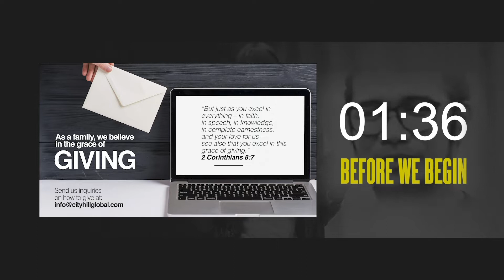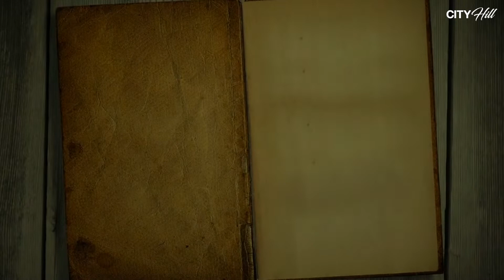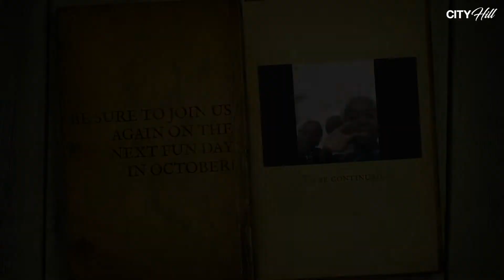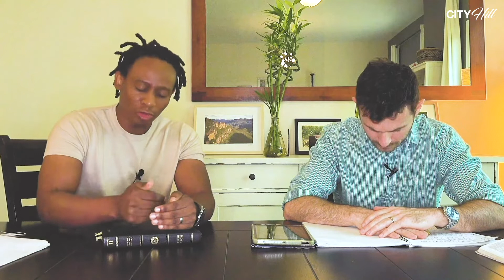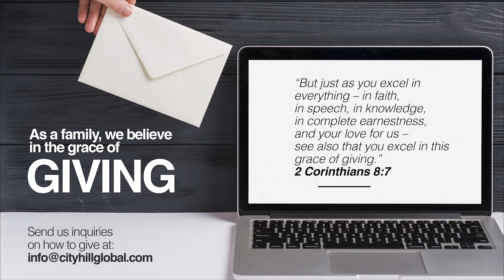The Tabernacle | Exodus 26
00:00 - Countdown
02:12 - Welcome with Mike
03:40 - Worship with Villie
08:14 - Fun Day Recap
10:34 - 'The Tabernacle' | Exodus Chapter 26 - with Mark & Fusi
39:44 - Song Response
45:10 - Slides & Notices

The Exodus is our brand new series about stories of redemption, identity and hope. It is about God’s salvation in a time like this when people are scared and vulnerable. People have had their hope shattered, empires have crumbled, and our worldly crutches have lost their grip. Economies are being decimated and the church has an opportunity to point people to true salvation. We are in a time when the world needs a redeemer.

City Hill Dubai
A Christ Centered, Gospel Advancing, City Impacting Church.

We meet together ONLINE every Friday @ 10:30 am - 12:00 pm

City Hill Dubai is a part of Regions Beyond. Regions Beyond is a diverse family of churches joined in apostolic partnership. Our common desire is to see every church among us established as a loving, prayerful, worshipping community that is centered on Jesus, deeply rooted in the Word of God and fully empowered by the Holy Spirit, in order to be effective witnesses in our local communities and across the nations.